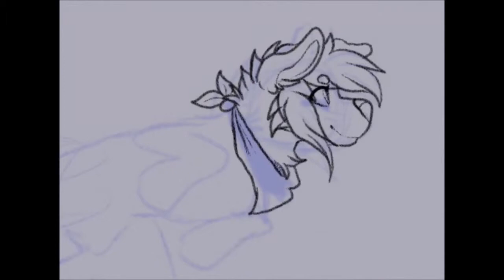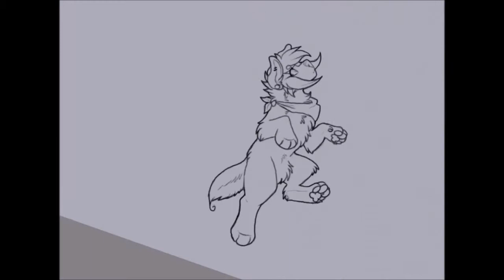TAKE ME HOME -SPEEDPAINT-